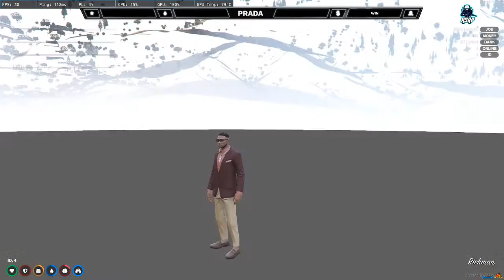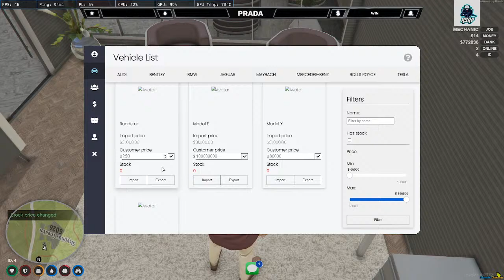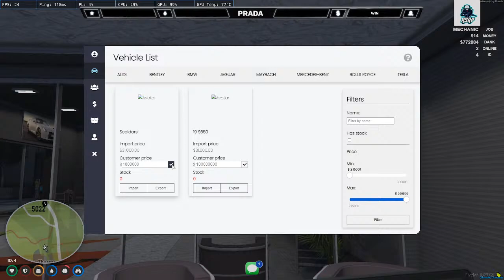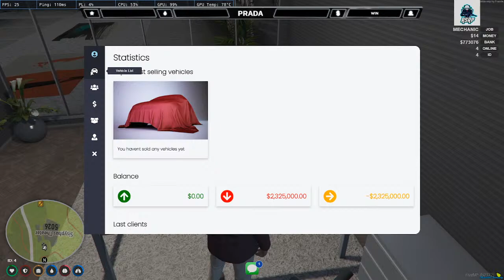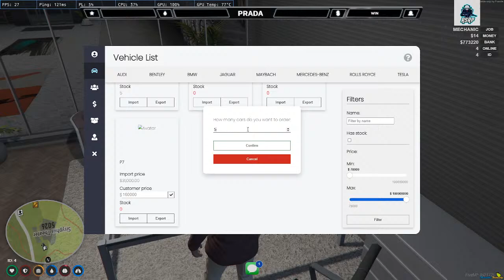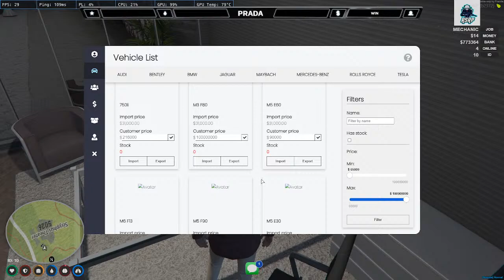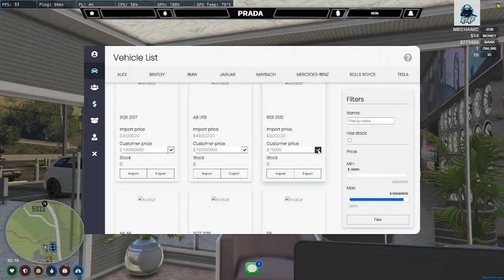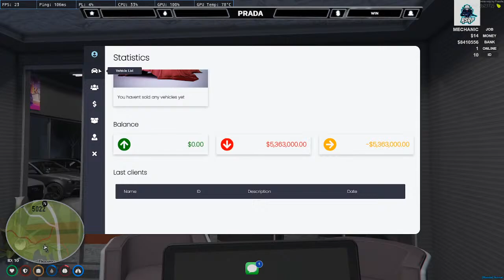orankinsTV Presents: FiveM GTA Role Play - Recruiting - Radiator Springs RP - Royals Of Dubai